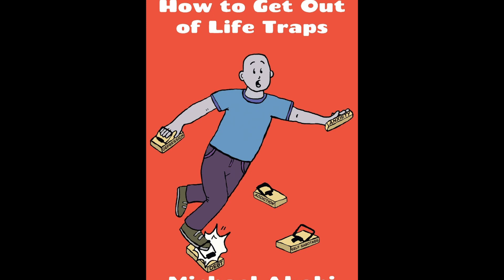Gary Russell Jnr Vs Mark Magsayo, P4P Breakdown, Prediction. What The Pros Say.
P4P, formerly BCM, home of the safe bet!

I think a lot of people might be sleeping on this fight and if so, it’s a big mistake. Gary Russell Jnr will defend his WBC Featherweight title against undefeated and dangerous Mark Magsayo and it all goes down Saturday the 22nd of January in Atlantic City, USA. Russell Jnr. has already defended this title 5 times and the last defense was all the way back in early 2020. As for Magsayo, he’s coming into this match on the back of some impressive victories including his last, a KO win in the 10th against, Julio Ceja. Who wins?

My Prediction:

If I’m wrong, I am happy to crack a few stale eggs open and drink bolut juice on a warm and humid night but I’m going with an upset win on this one. Magsayo is the underdog here and Gary Russell has a way of outworking his opponent and along with his speed, there will be a lot of punches Magsayo won’t see coming but I think he catches Russell with some Pinoy pop that shakes the Southpaw and puts him in his shell. I think it will be messy, Russell has never been stopped, but I see the ref intervening at some point and stopping the fight giving the W to Magsayo. That’s a pretty f***ing specific prediction, I''m going with it anyway 😟🥊

This channel is dedicated to fights, fun and a fit mind, body and soul. P4P, bringing you all-round awesomeness with a sprinkling of rad.

Go to this link and discover how I overcame the hardest fight in my life and learn how you can too:

Want to get your hands on some cool merch? We have you covered at InStockShop, from crypto to boxing, it's all in stock!

Looking for an opportunity to make money?

I’m not a financial advisor but Cryptocurrency is growing in popularity and utility. You can mine Bitcoin, for free, on your laptop, PC and mobile phone if they’re half decent without having to splurge on expensive mining rigs. This is not a paid sponsor, simply a great opportunity and CryptoTab can help you generate income. Click the links below and start earning money today!

Earn Bitcoin today!